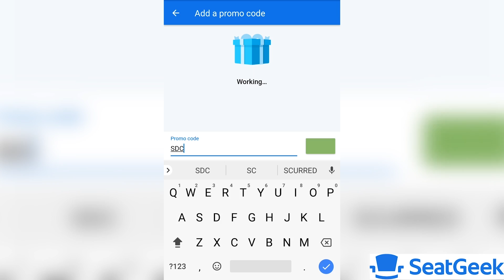CLIPPERS ARE WILLING TO TRADE DEANDRE JORDAN TO CAVS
and get $20 back on your first order!

- The LA Clippers say they would trade DeAndre Jordan to the Cavaliers for a package around the 2018 Brooklyn Nets draft pick.. But the Cavs are still unwilling to trade the Nets pick.
Recapping all the games and news from day 80 of the 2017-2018 NBA season.